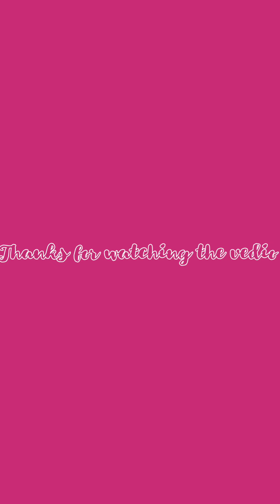Jejamma cheppina Mukotti Devathala Alapana devotional slokas (@nikkicherry...naughtyguys8654 )